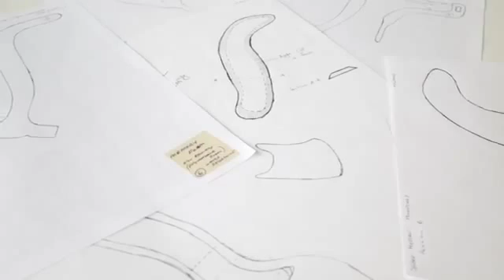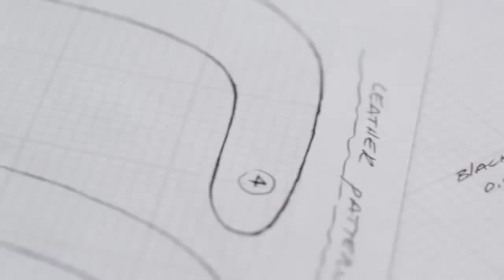The SpiderPro Hand Strap from Spider Holster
Meet our awesome Hand Strap to hit the stores in mid November 2014 in Asia!